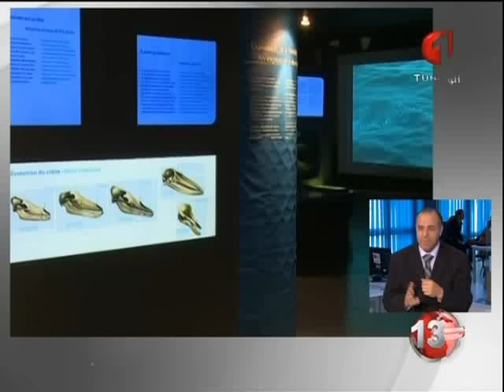النشرة الأولى للأخبار 17 12 2015